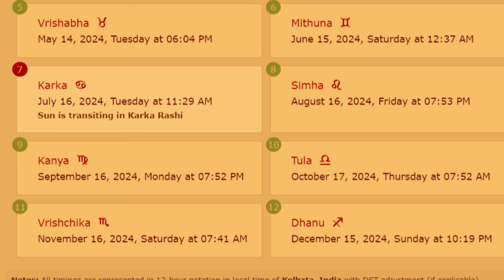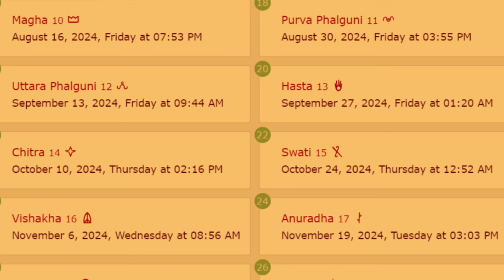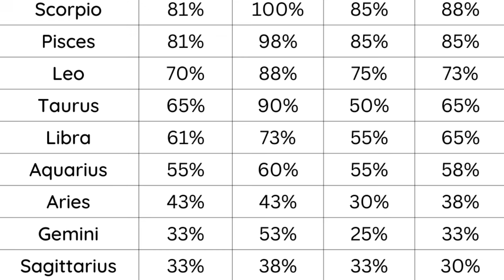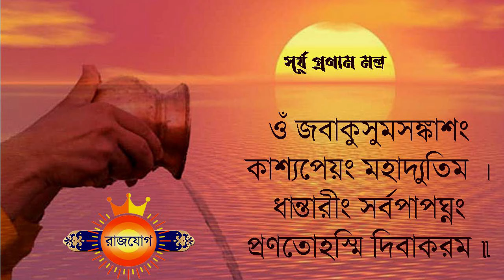বৃষ রাশি | ১৬ই আগস্ট - ১৬ই সেপ্টেম্বর স্বগৃহে সূর্যের গোচর | Sun Transit August 2024 | Taurus Sign